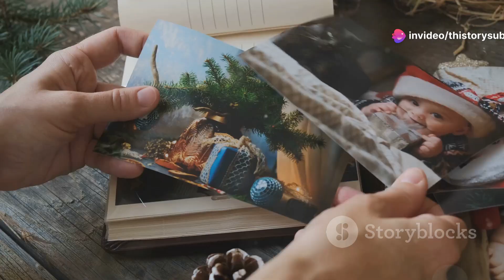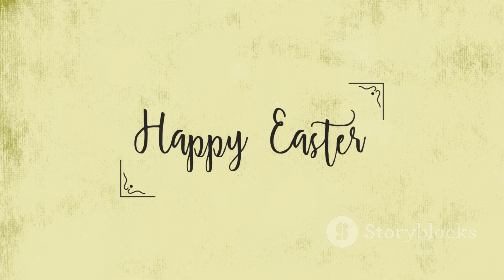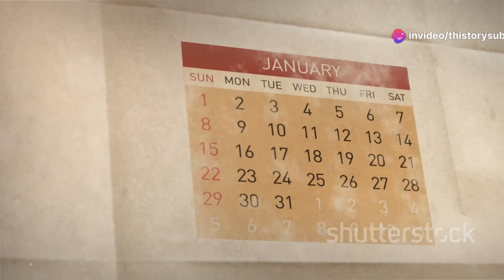the first version of Christmas: Saturnalia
"Have you ever wondered if Christmas as we know it today has deeper, ancient roots? In this video, we explore the fascinating history of Saturnalia, an ancient Roman festival, and its surprising connections to the traditions of Christmas. From the gift-giving customs to the celebration of light during the darkest time of the year, discover how the holiday season we celebrate today evolved from the blend of pagan and Christian influences. Join us on a journey through history to uncover the truth behind the origins of Christmas!"